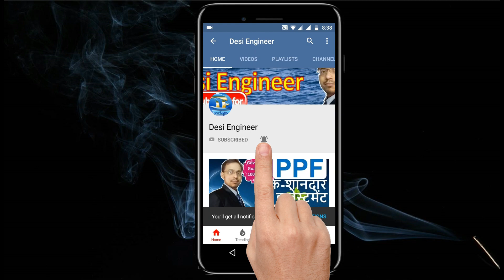What is CCNP course ? cost ? salary ? The best institute? CCNP review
Hello friends you are welcome to this channel.In this video I have describe about Cisco Certified Network Professional .
what is CCNP?
which is best institute for CCNP?
which are the institute for CCNP ?
what is the fee for CCNP?

This video is recorded with Moto G5S+ smartphone.